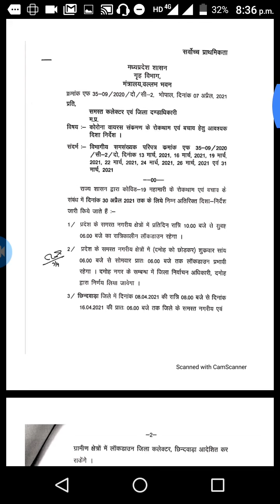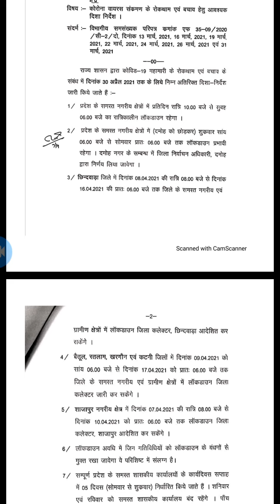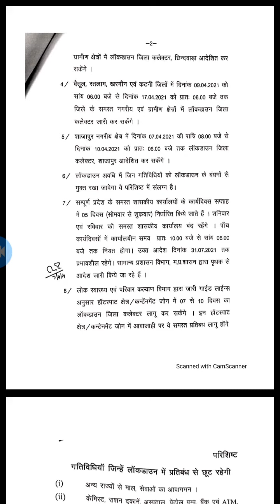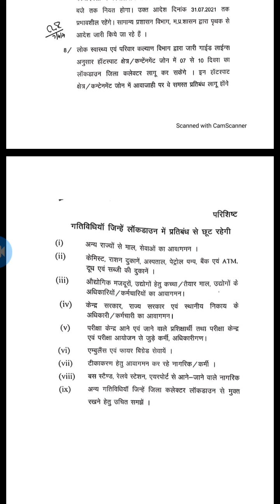मध्यप्रदेश गृह मंत्रालय का प्रदेश में लाकडाउन लगाने का आदेश।